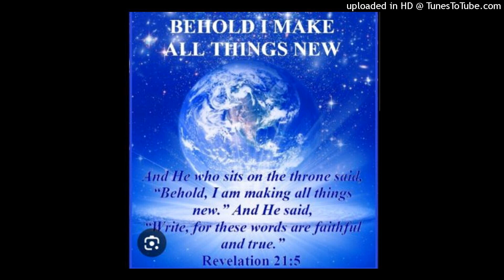Iys Promised of A New Creation: And Holy Creatures. And Iy'Emanated Being , Like Iys Holy Angels.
Friends, Thee Sovereign One of Heaven has promised a new Heaven and a new Earth. And also new and holy Iy'Emanated Being  Like Iys Holy Angels.
  And Iy'ELU'HIYMN  will wipe away every tear from their eyes; there shall be no more death, nor sorrow, nor crying. There shall be no more pain, for the former things have passed away.”

Then Iy, who sat on the throne said, “Behold, I  Iy,  will make all things  a new.” And then Iy, said to me, “Iy'onhand, You Write, for these words  because  they are true and faithful.”

 And then Iy.  said to me, “It is done! I am  Iy, whom Iys  Thee  Almighty Iy.